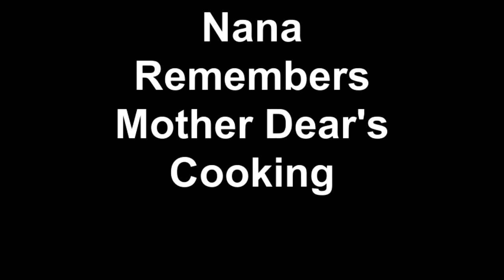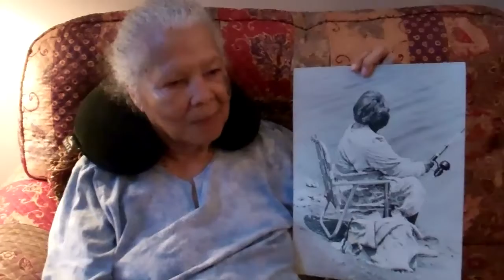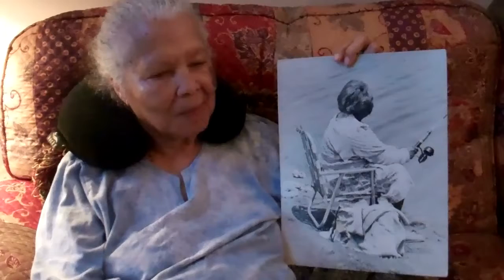Nana Remembers Mother Dear's Cooking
Hazel McCord remembers her mother's cooking back in the day.